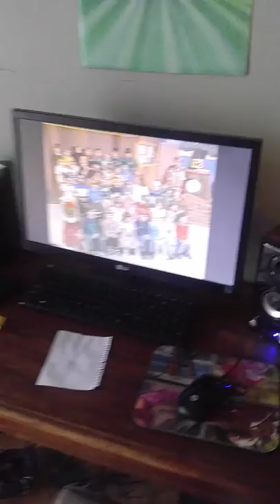Ramblin Rod, that's my sheeeii